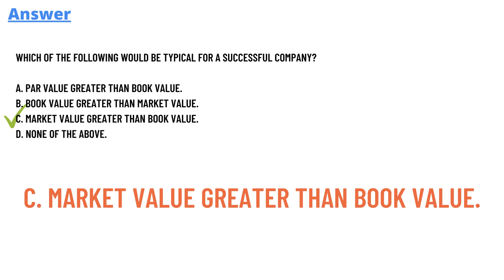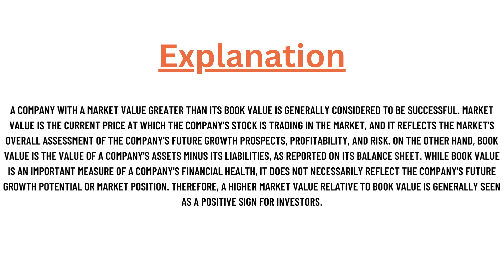Which of the following would be typical for a successful company? A. Par value greater than book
Which of the following would be typical for a successful company?, A. Par value greater than book value,. B. Book value greater than market value, C. Market value greater than book value,. D. None of the above.